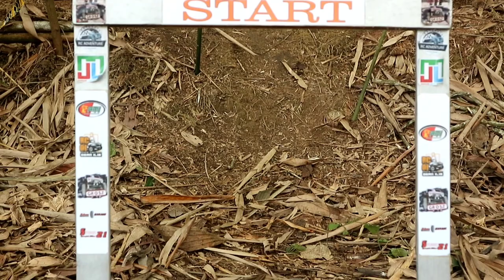Remote Control cars Travelling in Tebedak#rccarsracing#rccar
Assalamu'alaikum Kawan-kawan
Remote Control cars Traveling  in Tebedak.pada kesempatan ini kami main bareng mini RC tebedak Ogan ilir.
dalam acara hari ini sangatlah seru teman_teman karena dalam kesempatan ini bnyak di datangi teman-teman senior yang langsung turun dalam acara ini dan sangat antusias dalam mengikuti kegiatan latihan  ini sehingga menjadi motivasi para adik-adik dalam mengikuti acara ini. sekaligus latihan persiapan untuk lomba kejurda tingkat provinsi SUMSEL INI.
kevin talbot ebay reviews
what to sell online